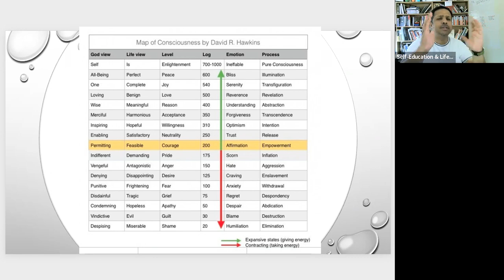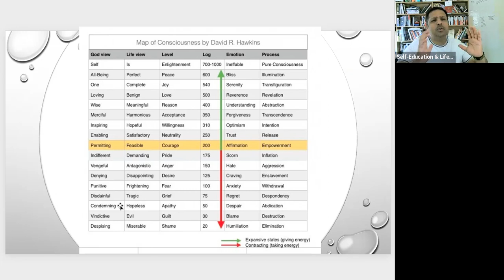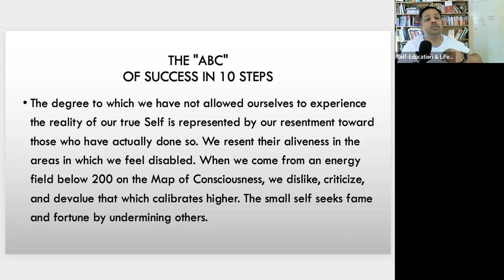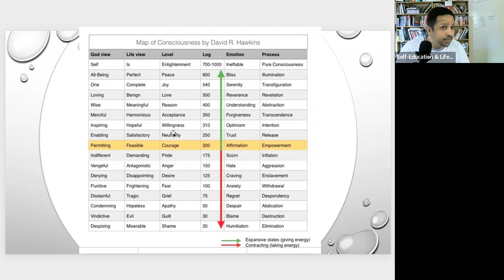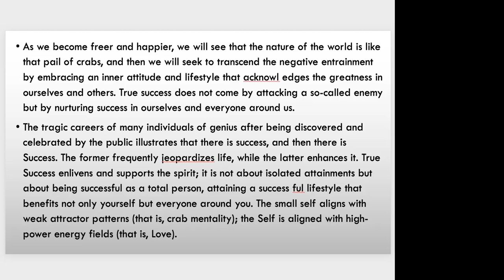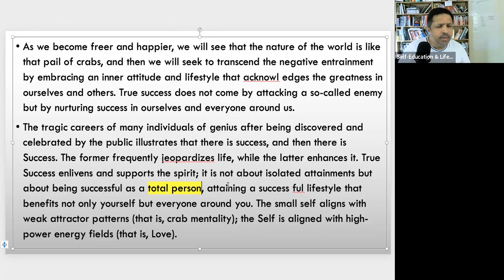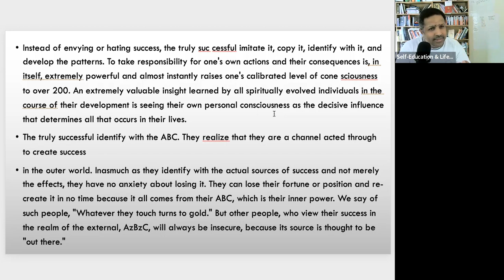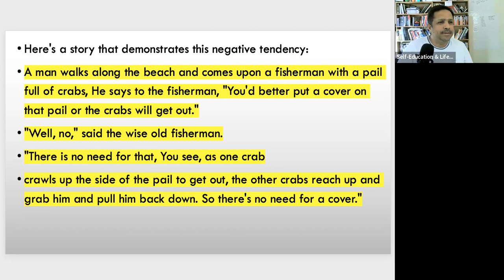The "ABC" of Success in 10 Steps | Introduction| New Online Course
Psychiatrist Dr David Hawkins refer genuine success to be "Total Person" who is inclined to leverage internal world and don't rely on outer world. How this person's success approach is different than today's modern person who is always look on outer world for own success i.e. spouse, kids, company, monies, country etc.
In the book "The Map of Consciousness explained by Dr David R Hawkins" we will be reading key ideas via text book reading in these classes.
This video is intro of my new online course on why and how to become a genuine successful person truly.

 You can join every Sunday class session by click and registering your details on Zoom.

Thanks
Maratib Ali Shad